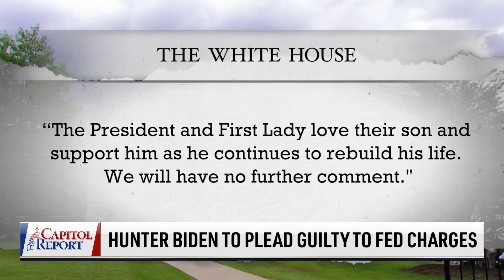President Biden Reacts to Hunter Biden’s Plea Deal: 'I’m Very Proud of My Son' | NTD Capitol Report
🔴Unlimited EpochTV Access. Only $1 Trial (Limited Offer)

President Joe Biden’s son Hunter Biden is pleading guilty to federal charges. What’s in his plea deal with the Justice Department, and how is the White House reacting?

Special counsel John Durham meets with the House Intelligence Committee. Find out what lawmakers have to say about how the FBI handled the Trump-Russia investigation.

Rep. Tom Tiffany (R-Wis.) reacts to Hunter Biden's latest plea deal. He says he hopes the House committee can get to the bottom of their investigations into the Biden family.

This week marks one year since the Supreme Court overturned Roe v. Wade. Opinions might seem very divided—but a congresswoman uses the occasion to highlight abortion views most Americans share.

An attorney explores with us why the medical industry is supporting the transgender movement. He's representing a young de-transitioner in a lawsuit against the hospital that conducted the surgery.

Presidential candidate Robert F. Kennedy Jr. is fired up about being censored by YouTube. The company cited vaccination misinformation for pulling down his interview with Jordan Peterson, and he likened the censorship to election interference.

President Biden Reacts to Hunter Biden’s Plea Deal: 'I’m Very Proud of My Son'